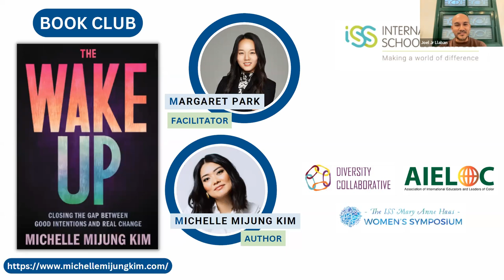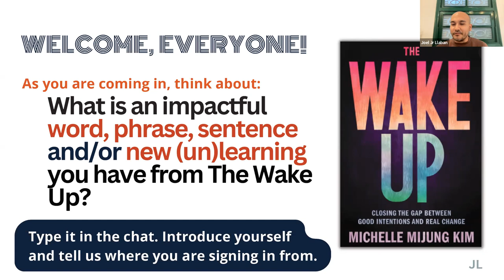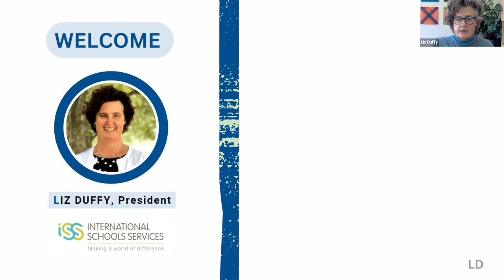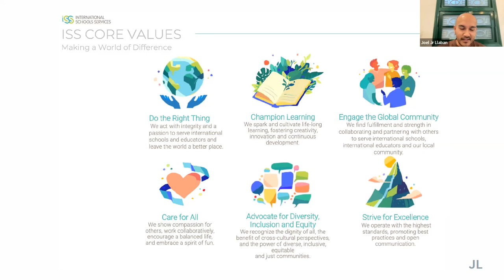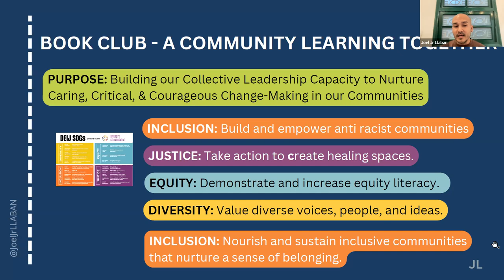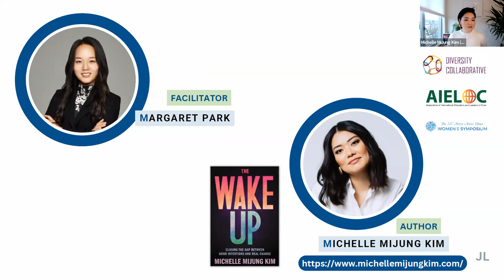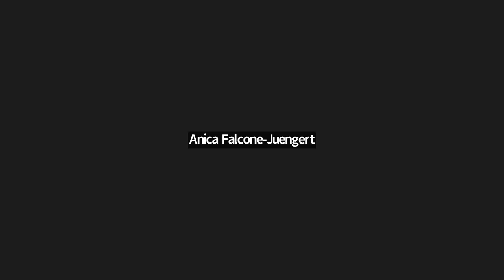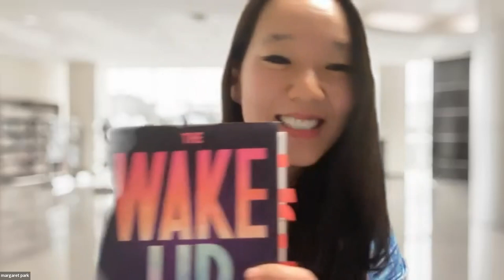Diversity Collaborative: Book Club - The Wake Up w/ Michelle Mijung Kim